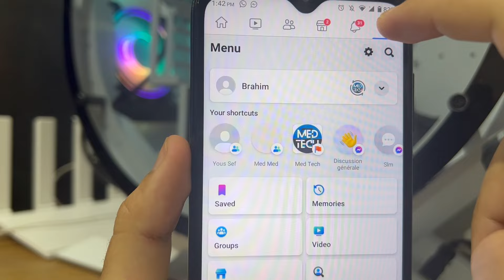How to Remove Message Button on Facebook || Hide message button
Remove message button on facebook || hide message button on facebook:

- disable message button on facebook
- facebook message button
- remove message button
- hide facebook message button
- disable facebook message button